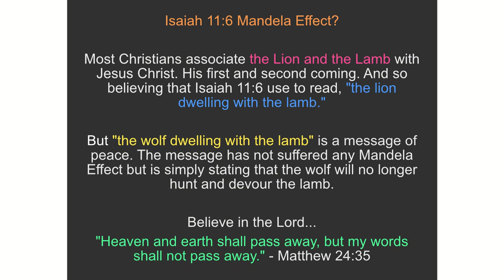Isaiah 11 Mandela Effect?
Do you think God would really let His Word be changed?